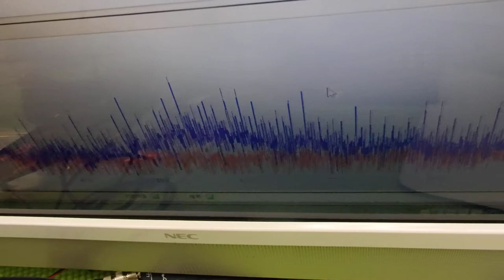小型ポンプを利用した「流水式超音波制御技術」 ultrasonic-labo